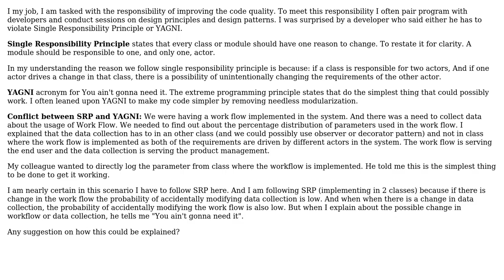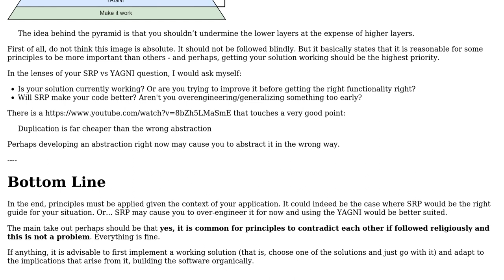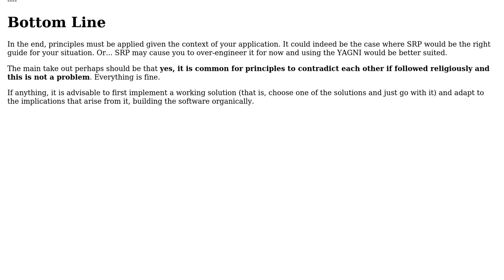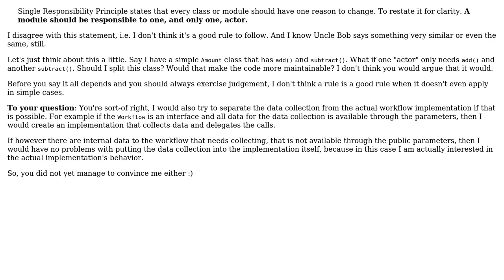Software Engineering: Is there a conflict between YAGNI and SRP? (3 Solutions!!)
Software Engineering: Is there a conflict between YAGNI and SRP?

With thanks & praise to God, and with thanks to the many people who have made this project possible! | Content (except music & images) licensed under CC BY-SA | Music | Images & others | With thanks to user Robert Brautigam user Nachiappan Kumarappan user Doc Brown user CJ Dennis user Albuquerque and the Stack Exchange Network Trademarks are property of their respective owners. You are responsible for your own actions.